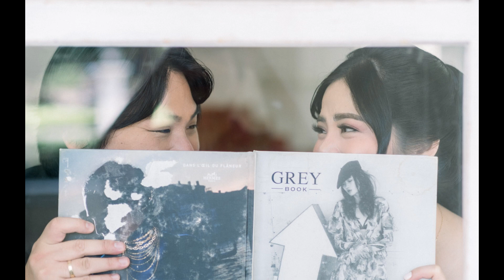Shane+Rachelle Prenup Photos AVP